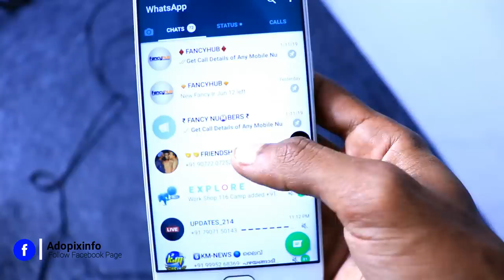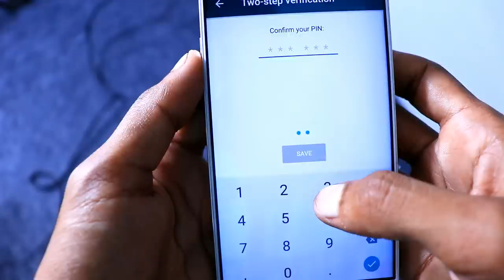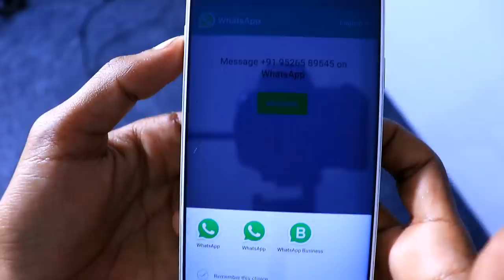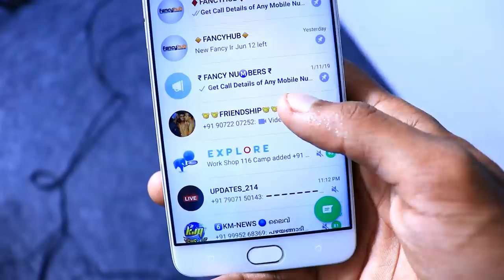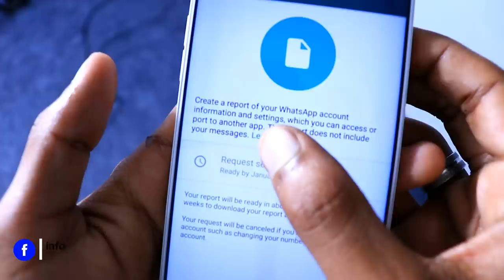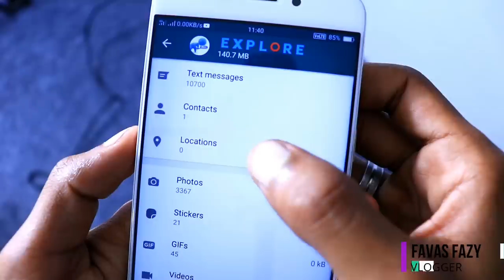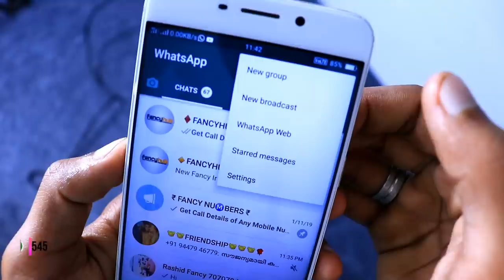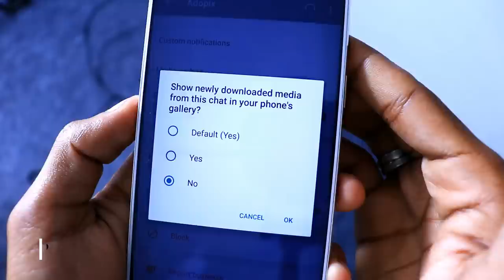🔥10 WHATSAPP TRICKS😲 2019|ഇതറിയാതെ പോവരുത് ..!!😱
(-On this YouTube channel you will find weekly tech, video gear, lighting, and audio gear reviews and tutorials. My passion is to help you find and master the tools for creating online content like YouTube videos, podcasts, photos, and more. )

😊Hi..Friends,
Please Follow My New Instragram Page
You Will Get Technology Updates-Pesonal Informations-Rtc